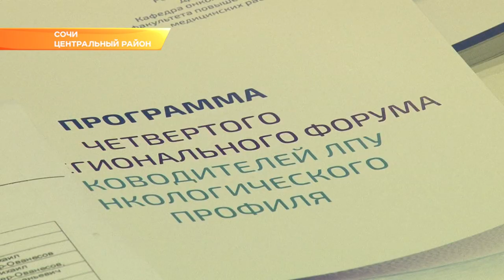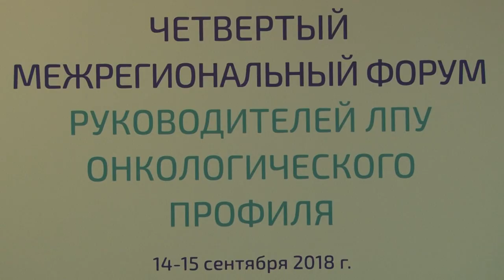В Сочи собрались ведущие онкологи России. Новости Эфкате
В России рак занимает второе место среди причин смертности населения. В 2017- ом онкологические заболевания унесли жизни более 290 000 россиян.

О возможностях предотвращении трети всех случаев заболеваний раком говорили сегодня в Сочи на межрегиональном форуме главврачей лечебно-профилактических учреждений онкологического профиля. Обсуждали современное лечение наиболее распространённых онкологических заболеваний - как рак легкого, молочной и предстательной желез, опухоли головы и шеи.

Новые методики должны внедряться на местах, чему и способствует форум. Обмен опытом - лучший способ развития, уверены медики. Важна в онкологии и ранняя диагностика. Не секрет, что эффективность лечения напрямую зависит от возможностей выявить заболевания на первой, второй, а желательно на предраковых стадиях. От этого зависит и средняя продолжительность жизни населения страны. Ведь рак уже много лет является второй после сердечно-сосудистых заболеваний причиной смертности.